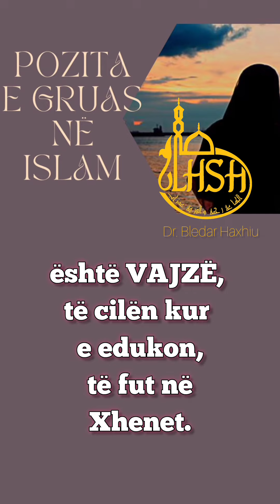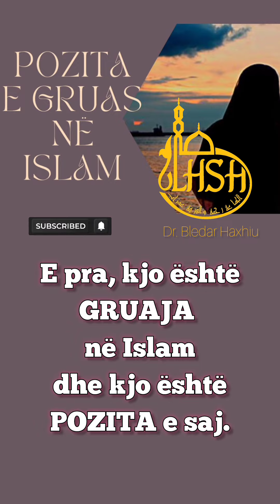Na flasin për gruan...